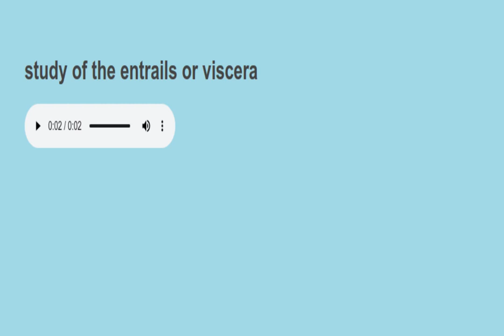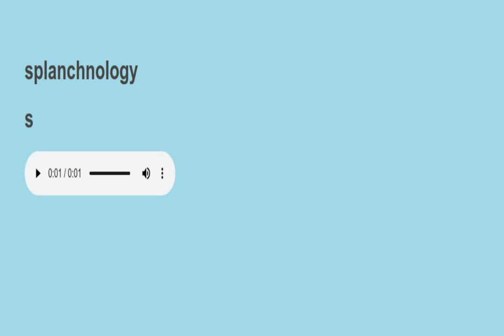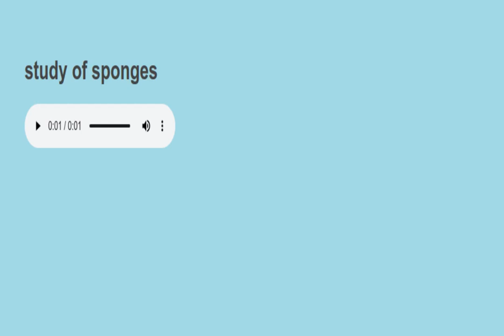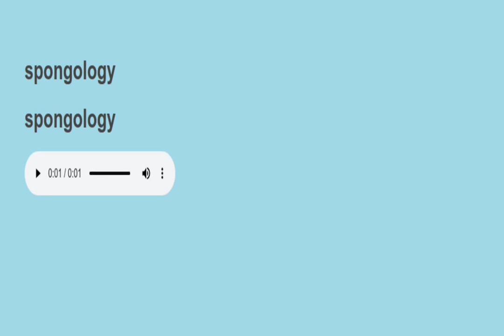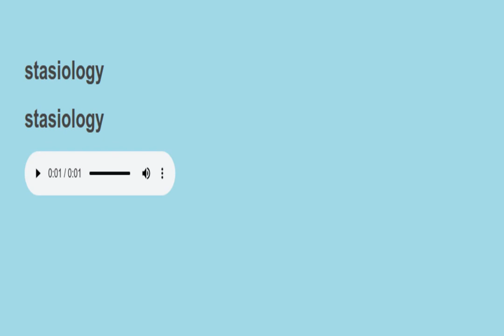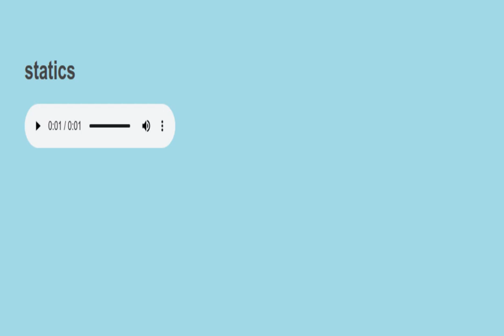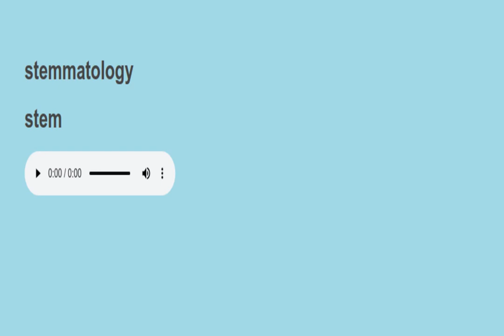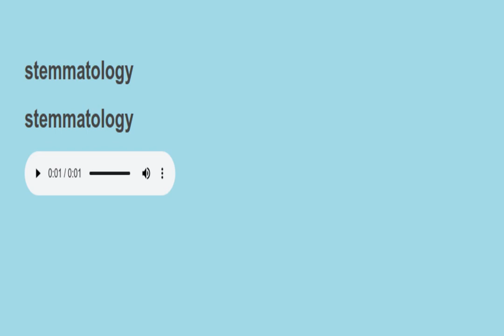Science Sight Words sentences reading practice 108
sightwords Science sight words and sentences Sight sentences words learn by repeating